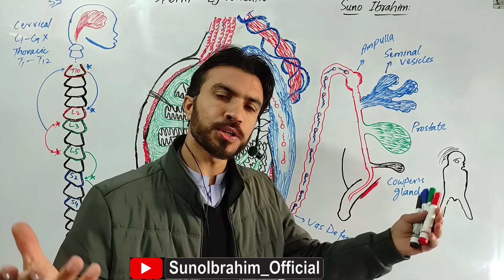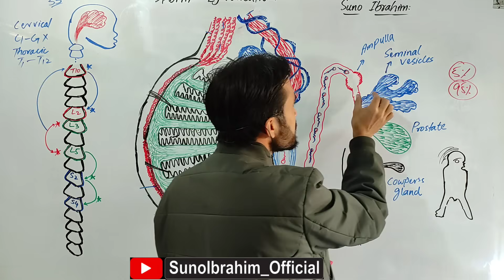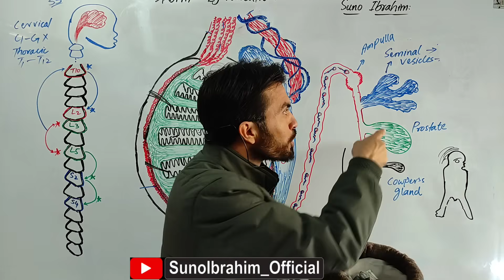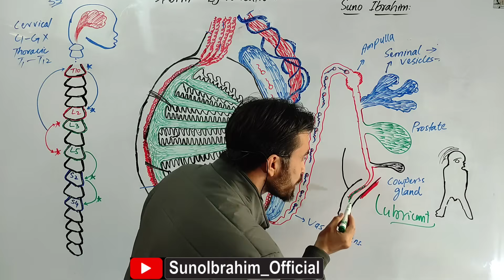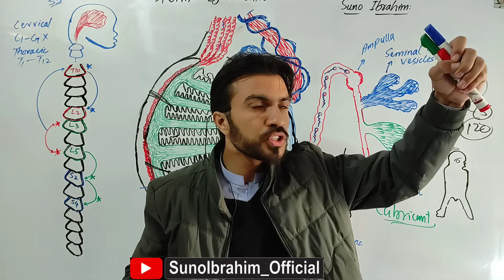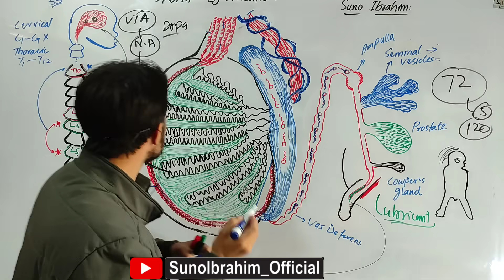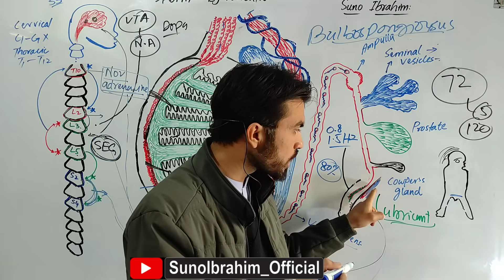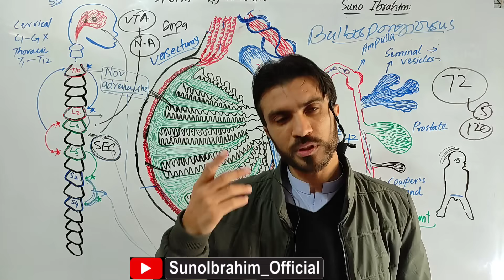The Initial Journey Of Sperm And The Role of Accessory Glands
In this lecture, we explore the complete physiology of how the male reproductive system releases its cells — from brain signals to glandular secretions.
You will learn:
• How sensory signals activate the brain’s reward circuit
• Role of dopamine and spinal emission generator
• Step-by-step emission mechanism (gland contributions, neural control)
• How the expulsion phase works through precise muscle coordination
• The roles of pelvic floor muscles, pudendal nerve, and autonomic pathways
This is a deep scientific explanation, designed for students of physiology, medicine, biology, and neuroscience.